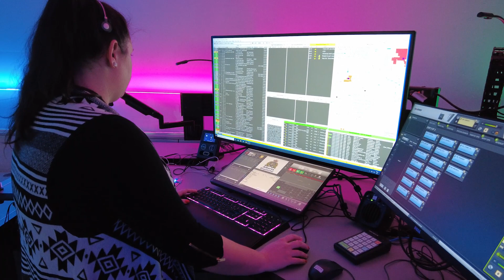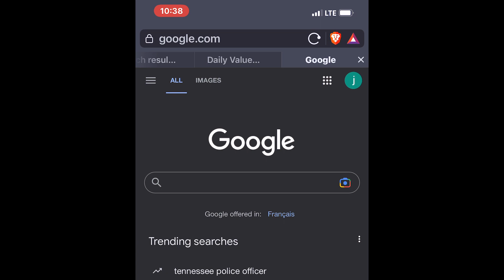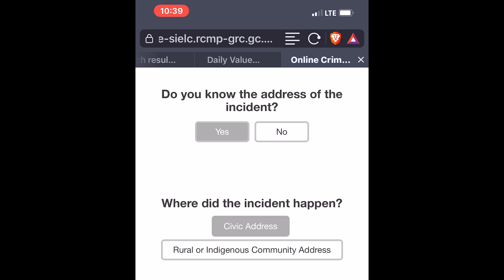Call Back Unit and Online Crime Reporting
The Royal Canadian Mounted Police in Alberta responds to emergency calls in various ways. This includes through its Operational Communications Center where individuals can report crimes or emergency calls, as well as through the detachment and an online crime reporting system. When calls or reports of crimes are made, the OCC will determine where the call needs to go, either for immediate response or to be investigated by The Call Back Unit. The advantage of reporting crimes online is that people can report crimes conveniently, and it allows the RCMP to use their resources efficiently and effectively. The RCMP encourages individuals to report every crime to gain a better understanding of what is happening in the province and its communities.